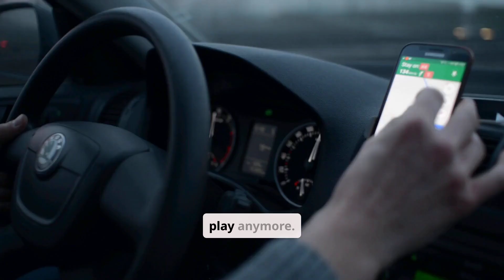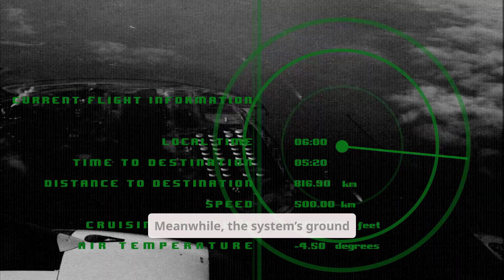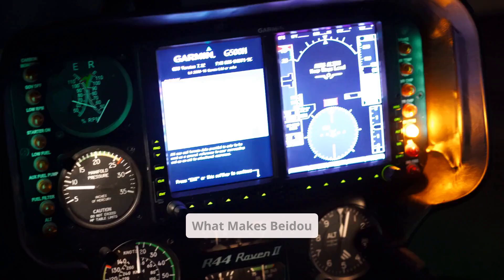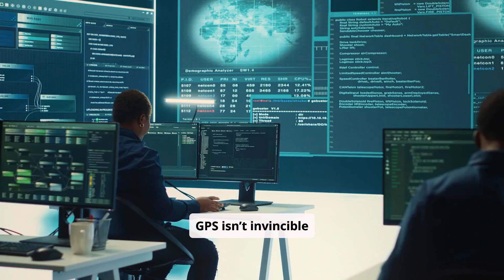How China’s BeiDou Is Replacing GPS in Iran — And Across the World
Why is Iran ditching the U.S.-controlled GPS in favor of China’s Beidou system?
In this eye-opening video, we dive deep into the growing tech war between China and the United States as Iran makes a historic move toward the Chinese Beidou navigation system. This isn’t just about satellites—it’s about power, surveillance, and a seismic shift in global alliances.

We’ll explore how Beidou challenges the U.S. GPS monopoly, why Iran’s defiance matters, and what it means for future wars, trade routes, and international surveillance.
As the U.S. watches its dominance in space technology face new rivals, China is building influence one satellite at a time—and Iran may be just the beginning.

👉 What is Beidou and how does it compare to GPS?
👉 Why is Iran turning its back on American tech?
👉 Could this trigger a new digital Cold War?

📡 Don’t miss this breakdown of how one satellite system could change the balance of global power.

Stay informed with the latest updates and insights on Economics, Geopolitics, Crypto, and Blockchain!

This video uses AI-generated voices.

Please note: Economic data and policy trends are subject to change. Viewers are advised to verify information independently and use their own judgment when interpreting its implications.